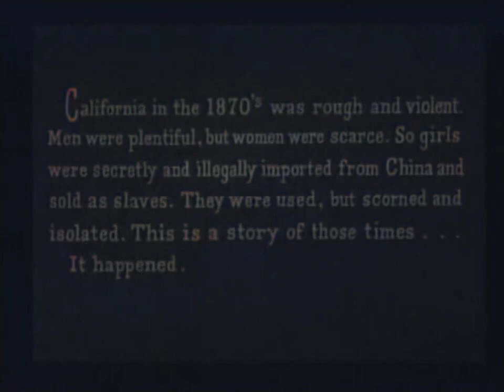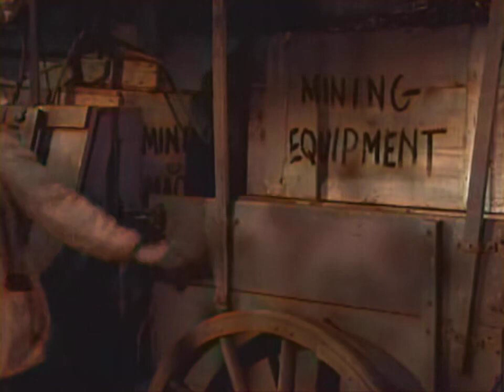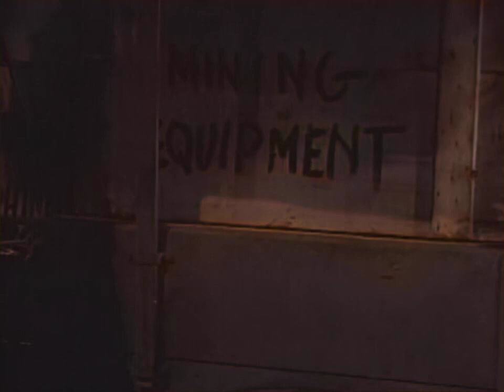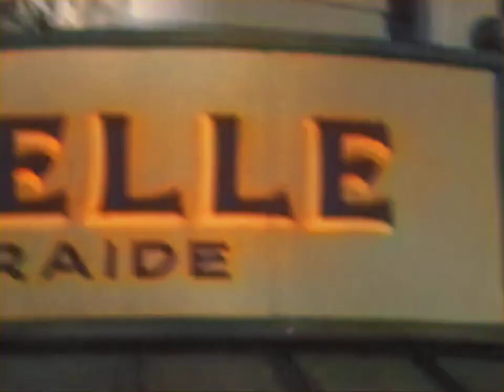Walk Like a Dragon 1960 ｜colorized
Walk Like a Dragon is a 1960 American Western film directed by James Clavell, written by James Clavell and Daniel Mainwaring, and starring Jack Lord, Nobu McCarthy, James Shigeta, Mel Tormé, Josephine Hutchinson, Rodolfo Acosta and Benson Fong. It was released on June 1, 1960, by Paramount Pictures.

The film has a retroactive connection to Clavell's later Asian Saga novels; the 1981 novel Noble House features a character named Lincoln Bartlett who is said to be a descendant of the similarly named character played by Jack Lord in this movie.